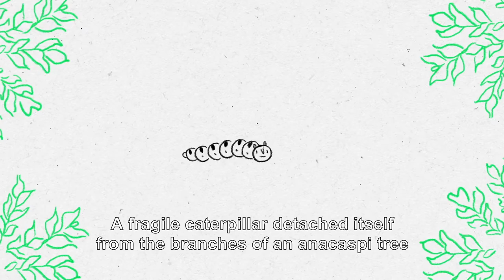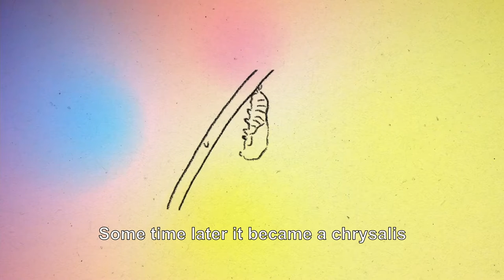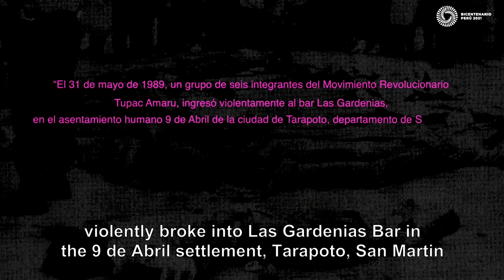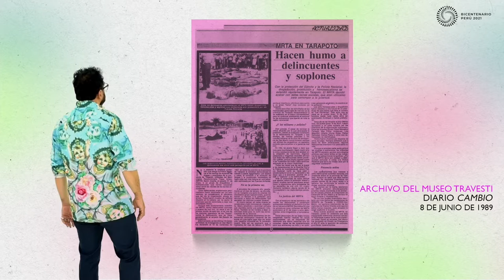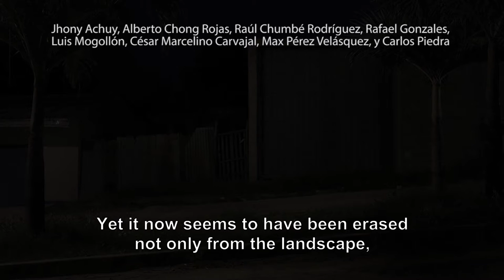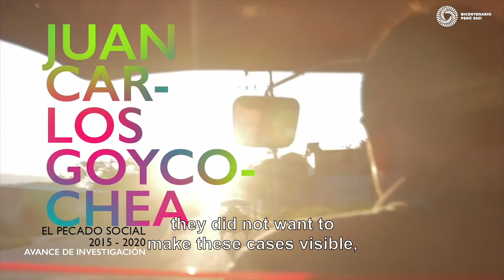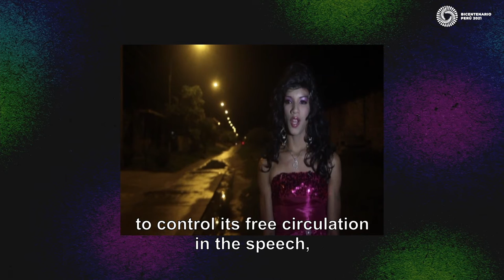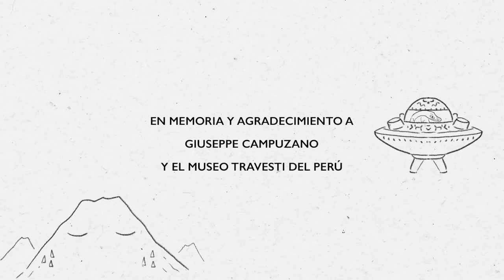AMAzonas – La mariposa arcoíris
Una frágil oruga se desprendió de las ramas de un árbol de anacaspi, tumbado a hachazos por un leñador. Al escuchar su pedido de auxilio, se acercó la chicharra, quien convocó a sus amigos para poder ayudarla. Pronto, se reunirían en torno a ella distintos insectos que se preguntaban en qué especie se convertiría aquel delicado ser. Entonces la chicharra opinó: “No importa quien sea, debe vivir para saber quién es”. Todos se organizaron rápidamente: la hormiga abrió trocha, con unas hojas blandas el escarabajo y la chicharra hicieron una camilla para transportarlo, y el chinchilejo le dio aire con el aleteo de sus alas. Finalmente, lograron subirla a la copa de otro árbol de anacaspi, donde la oruga pudo alimentarse con hojas tiernas. Tiempo después, se convirtió en una crisálida, de la cual nació una hermosa mariposa, cuyas alas tenían los colores brillantes del arcoíris. Cuando miró a su alrededor, reconoció a sus amigos, que todo este tiempo estuvieron pendientes de ella, y les dijo: “Gracias por ayudarme a saber que soy una mariposa”.

AMAzonas – The rainbow butterfly

A fragile caterpillar detached itself from the branches of an Anacaspi tree, cut out with an axe by a lumberjack. Hearing its cry for help, the cicada approached and summoned its friends to help the caterpillar. Soon, different insects would gather around the latter, and wondered what would become of such delicate being. Then the cicada had its say: “No matter who it is, it must live to know who it is”. All of them organized quickly: the ant broke through, with soft leaves the beetle and the cicada made a stretcher to transport her, and the dragonfly gave it air with the flapping of its wing. They finally managed to get it up to the top of another Anacaspi tree, where the caterpillar could feed on tender leaves. Sometime later it became a chrysalis from which a beautiful butterfly borned, with wings that had the bright colours of the rainbow. When it looked around it recognized its friends that were permanently looking after it, and it said to them: “Thank you for helping me realize that I am a butterfly”.